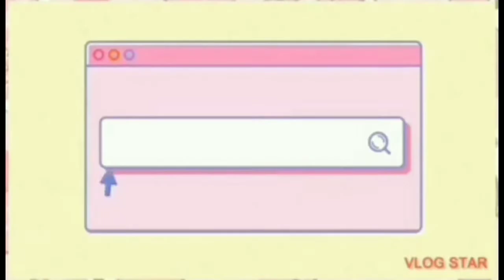ماضلين صغار للشرب القهوة 👌😋 petites Madeleines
بيضة .ربع كأس زيت.ربع كأس سكر .100غ اللوز غبرة . 100 الݣرݣاع . نصف خمارة . ڤاني .دقيق

الحشوة

 رايبي رمان و الأناناس . ملعقة صغيرة الدقيق أومايزينا .ملعقة صغيرة السكر

un œuf. Un quart de tasse d'huile. Quart de tasse de sucre.sel. farine

crème

Raibee .une cuillère à café de farine ou de maizena. une cuillère à café de sucre.